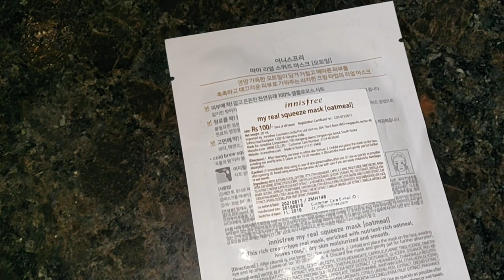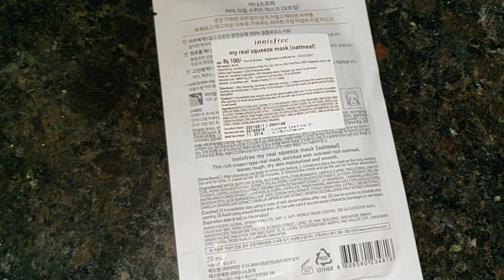Vlog // Seasoning Mud Pots // Vlog With My Attayya //Innisfree Oatmeal Face Mask Sheet // Asha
Hello

I'm AshaSudarsan

From Rayalaseema

In this vlog I have shared you how to clean mud pots before cooking, how to use Innisfree Oatmeal face mask sheet

My Instagram account is ashasudarsan

Takecare

Bye Byeee